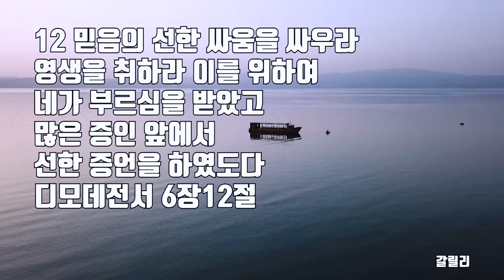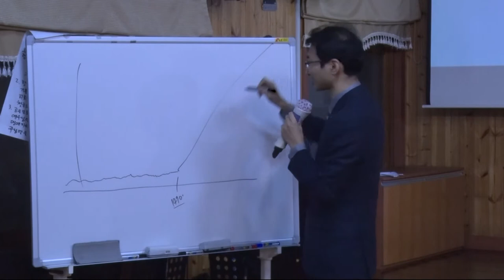그리스도안에서 우리의 위치 이해하기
본문말씀
디모데전서 6장12절 입니다.